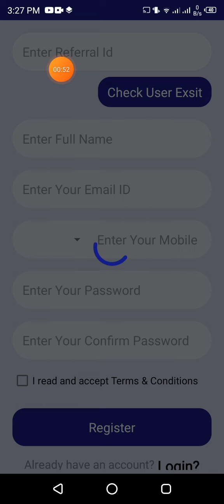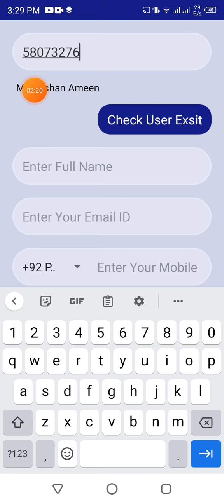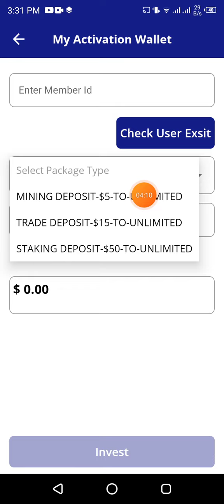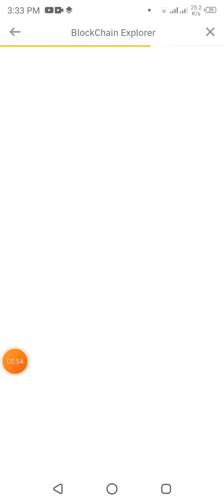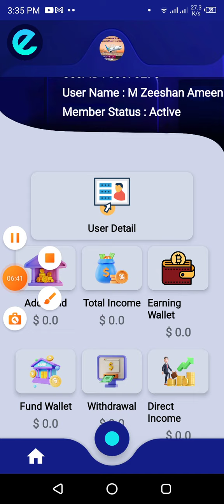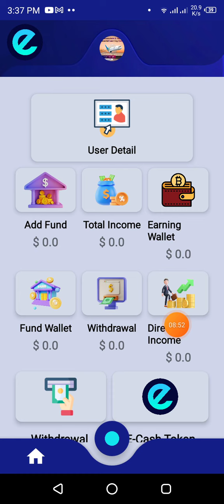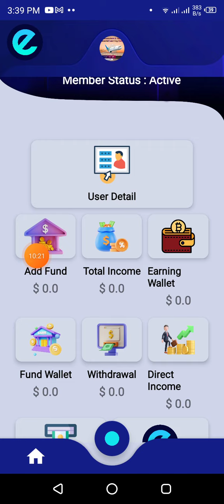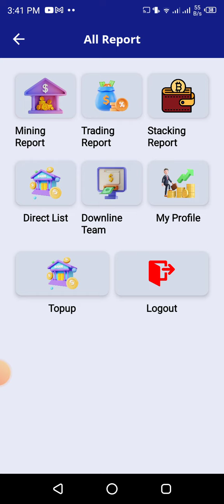E cash Mining App 2023 Reveiw | Live Active $300 Mining | Daily Earn $15 to $20 With E Cash App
Hi! I would like to invite you to E-Cash token.   Follow the link, download the E-Cash token App & Get 50000 ecash Tokens for.

5 USD Free by active mining Id using this Referral Code: 58073276

Search In telegram.
👉 € Technical Zeeshan €

2.

◉  ▬▬▬: Technical Zeeshan :▬▬▬  ◉